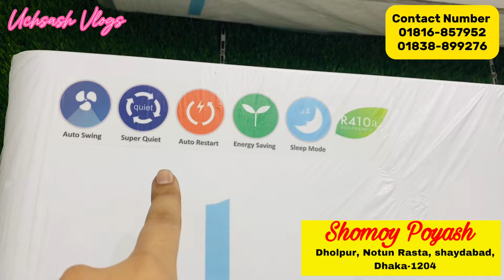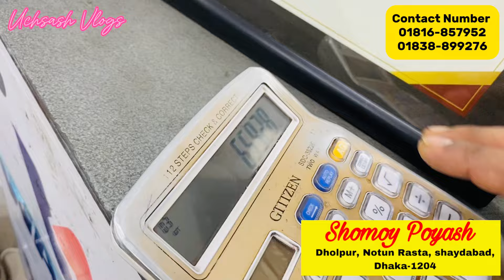মাত্র ৮৭০০/-টাকায় AC কিনুন | AC Price In Bangladesh 2024 | Air Conditioner Price In BD 2024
Ac price in Bangladesh 2024🔥LG/Haier/Midea/Gree/Daikin AC Price in bd🔥Air conditioner price 2024
Ac price in Bangladesh 2023🔥LG/Haier/Midea/Gree/Daikin AC Price in bd🔥Air conditioner price 2023

সবচেয়ে কম মূল্যে Gree AC কিনুন ! Gree AC Price in BD 2023 || Gree all AC Price In Bangladesh 2023

SHOP LOCATION:
Gree Ac Price in BD 2023
Buy Gree Ac In Cheap Price In BD
ac price in bangladesh
gree ac price in bangladesh
gree ac non inverter 1.5 ton
gree ac price in bangladesh 2023
gree inverter ac price in bangladesh
gree ac
ac price in bangladesh 2023
inverter ac
Ac
bd
haier ac price in bangladesh
general ac
air conditioner
inverter ac price in bangladesh
media ac price in bangladesh 2023
walton ac price in bangladesh
portable ac price in bangladesh
media ac non inverter 1.5 ton
Media Ac Price in BD
মিডিয়া এসির দাম জানুন
Media Air conditioner price in BD 2022
ac price in bangladesh 2022
midea 1 ton inverter ac price in bd
daikin ac price in bangladesh
সবচেয়ে কম মূল্যে AC কিনুন
এসির দাম জানুন
gree ac price
ওয়ালটন এসির দাম ২০২৩
walton ac
air conditioner price in bd 2023
singer inverter ac price in bangladesh 2023
ac price in bd
Gree Ac Price in BD,
ac price in bd 2023,
gree ac 2 ton price in bd 2022,
gree ac 1 ton price in bangladesh 2023,
gree ac 1.5 ton price in bd 2022,
gree 1.5 ton inverter ac price,
gree,
gree ac,
inverter ac,Dhaka